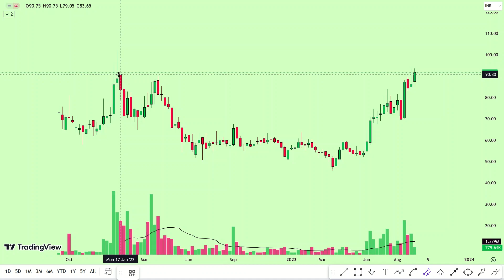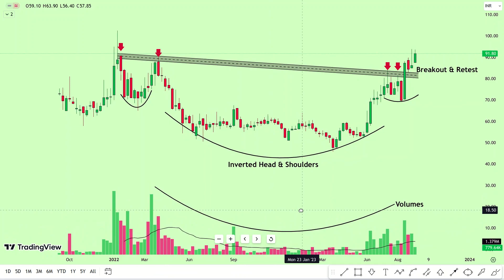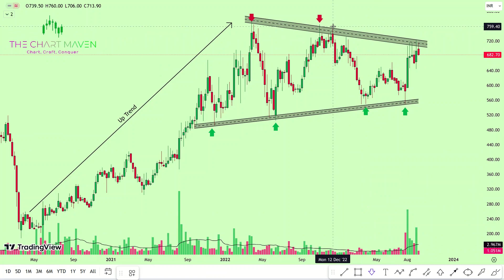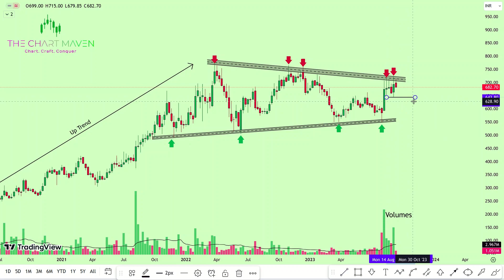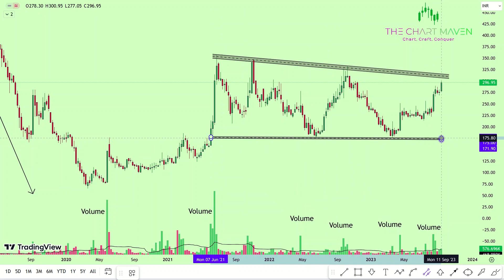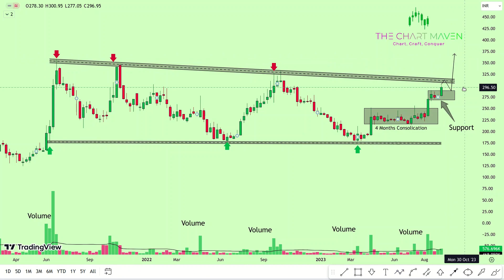Top 3 BREAKOUT Stocks for SWING TRADING For Tomorrow 12 Sept 2023 | Breakout Stock For Swing Trading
Watch:
TOP 3 BREAKOUT Stocks for TODAY 9:15 AM - 11 Sept 2023 | TOP BREAKOUT Stocks For Swing Trading

Khadim India share latest news
Khadim India share price
Khadim India share analysis
Khadim India share q1 results
Khadim India share multibagger
Khadim India stock analysis
Khadim India stock price
Khadim India stock multibagger
Khadim India stock latest news
VIP Industriesshare latest news
VIP Industries share price
VIP Industries share analysis
VIP Industries share q1 results
VIP Industries share multibagger
VIP Industries stock analysis
VIP Industries stock price
VIP Industries stock multibagger
VIP Industries stock latest news
International Conveyors share latest news
International Conveyors share price
International Conveyors share analysis
International Conveyors share q1 results
International Conveyors share multibagger
International Conveyors stock analysis
International Conveyors stock price
International Conveyors stock multibagger
International Conveyors stock latest news
INTLCONV share latest news
INTLCONV share price
INTLCONV share analysis
INTLCONV share q1 results
INTLCONV share multibagger
INTLCONV stock analysis
INTLCONV stock price
INTLCONV stock multibagger
INTLCONV stock latest news
Khadim share latest news
Khadim share price
Khadim share analysis
Khadim share q1 results
Khadim share multibagger
Khadim stock analysis
Khadim stock price
Khadim stock multibagger
Khadim stock latest news
Khadim share price
Khadim share analysis
Khadim share multibagger
Khadim stock analysis
Khadim stock price
Khadim stock multibagger